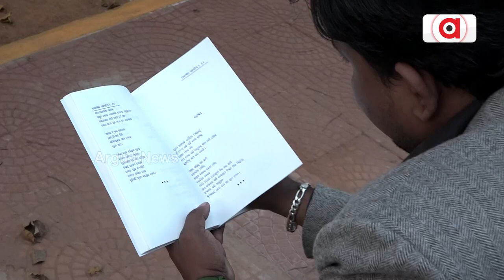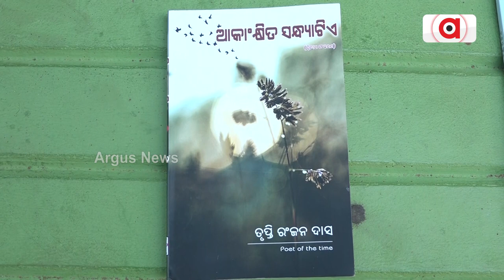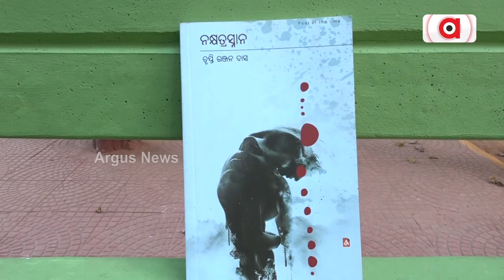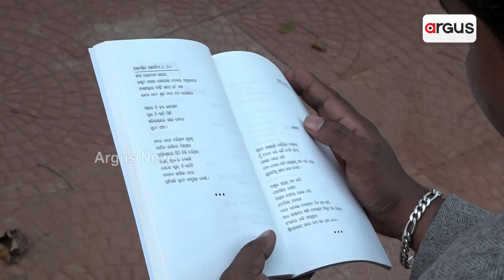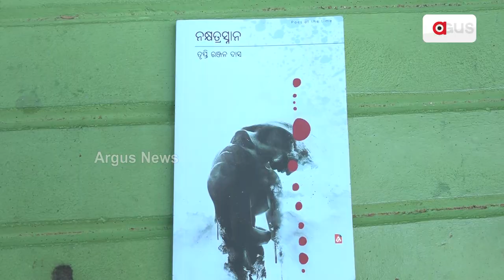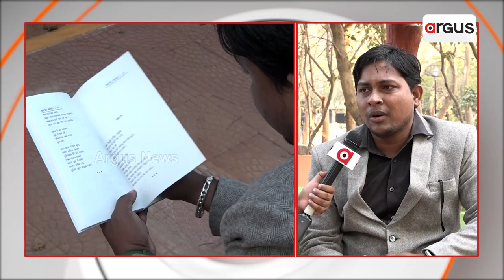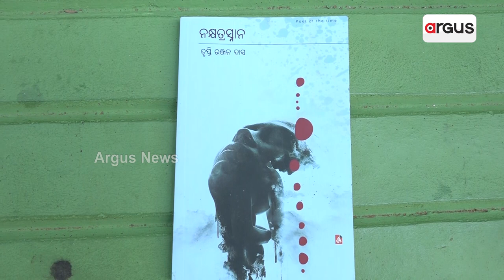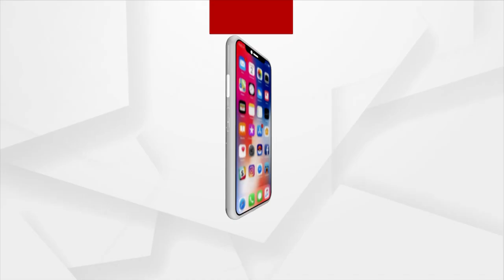ଛଳନା ଛୁରୀରେ ସ୍ବପ୍ନ ମରିବା ପରେ କବିତାର ଜନ୍ମ : କବି ତୃପ୍ତି ରଞ୍ଜନ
କାହାକୁ ପ୍ରେମ କରିବା ହୁଏତ ସରଳ । ତେବେ ଭାଗମାପର ଶବ୍ଦକୁ ସଜାଡି ପ୍ରେମିକାକୁ କବିତା ଲେଖି ଭେଟିବା ସହଜ ନୁହେଁ । ତେବେ ଏହି କ୍ଷେତ୍ରରେ ସଫଳ କବି ତୃପ୍ତି ରଂଜନ ଦାସ । ଦେଖନ୍ତୁ ତାଙ୍କ ସହ ଏକ ସ୍ବତନ୍ତ୍ର ସାକ୍ଷାତକାର